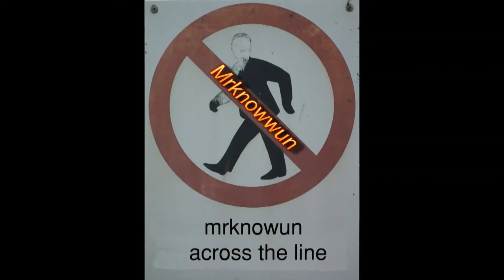70000 Britannia 07/06/2012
BR Standard Class 7MT 70000 Britannia THE CATHEDRALS EXPRESS - Arlesford - Ely

Here we have Britannia on the outward leg at Bagshot. A pretty little station, why is that?

Its the back entrance to:

Bagshot Park c. 1880.
Bagshot Park is a royal residence located near Bagshot, a village 11 miles (18 km) south west of Windsor and approximately 11 miles (18 km) north east of Guildford (Grid reference: SU 9164). It is the current home of The Earl and Countess of Wessex. Bagshot Park is on Bagshot Heath, a fifty square-mile tract of formerly open land in Surrey and Berkshire. It is only a few miles from Sunninghill Park, the former residence of the Duke and Duchess of York, and is the current official residence of Prince Edward, Earl of Wessex and his wife, Sophie, Countess of Wessex.
Prince Edward renovated Bagshot Park as a residence for himself and as a base for his film production company, Ardent Productions, until he closed the business. The estate is farmed.

The original Bagshot Lodge (not the present Lodge, visible on the public road at the entrance to the drive) was built between 1631 and 1633 as one of a series of small lodges designed for King Charles I by Inigo Jones. It was remodelled between 1766 and 1772 according to designs of James Paine for George Keppel, the 3rd Earl of Albemarle and altered in 1798 by Sir John Soane for the Duke of Clarence (later King William IV), who lived there until 1816.
Bagshot Park was subsequently used by Prince William Frederick, Duke of Gloucester, nephew of King George III. The Duke added pieces of property between the estate and Sunningdale; his widow, Princess Mary, daughter of King George III, continued to live there after his death until she moved out in 1847.The original house was demolished in 1877-78
A new building with 120 rooms was completed in 1879. The 1881 census records an equerry and 26 servants living in the main house: an under butler, a housekeeper, four valets, two lady's maids, two dressers, a cook, three kitchen maids, three housemaids, three footmen, a page, a porter, a scullery maid, two other junior posts and a soldier. A coachman and seven grooms lived in the stables. Two other domestic staff lived in one of the lodges, three agricultural workers lived in another, and one gardener is recorded as living on the estate. From 1880 this was the principal residence of Prince Arthur, Duke of Connaught and Strathearn, a son of Queen Victoria. The Duke, who was Governor General of Canada from 1911 until 1916, died at Bagshot Park in 1942.
The house was thereafter the regimental headquarters and depot of the Royal Army Chaplains' Department, who famously placed a notice by the pond reading "Please do not walk on the water". They vacated the building shortly before the Earl and Countess of Wessex took over the tenancy from the Crown. The original sign was removed when the chaplains left, but a new one, made by J.M.J. Holland Chairmakers and given to the Earl of Wessex, has replaced it.
Although the house was criticised by the architectural historian Professor Sir Nikolaus Pevsner for being ugly, Bagshot Park was the most adventurous Royal house to be created since the death of Albert, the Prince Consort of Queen Victoria, in 1861, and is a remarkable monument in the history of Indian taste in Britain: an Indian billiard room wing, which inspired the more famous Durbar Room at Osborne House, was prefabricated in India and installed in the 1880s, the result of the Duke of Connaught's Indian tour, when the Duke met John Lockwood Kipling and asked him to design and oversee the installation of a billiard room in Indian taste. The Indian craftsmen who assembled and installed the room at Bagshot were housed in a tent in the grounds.